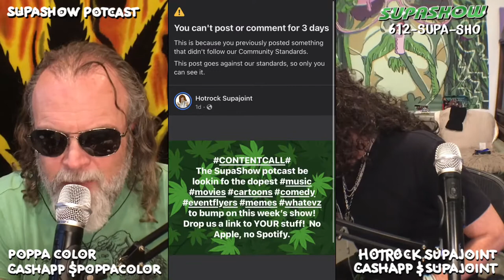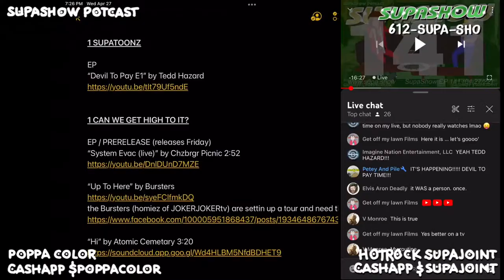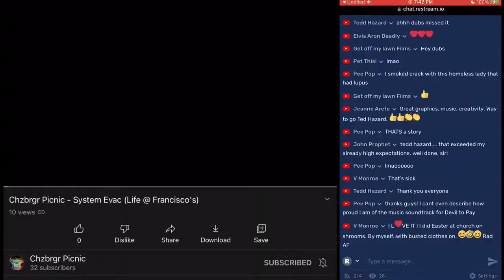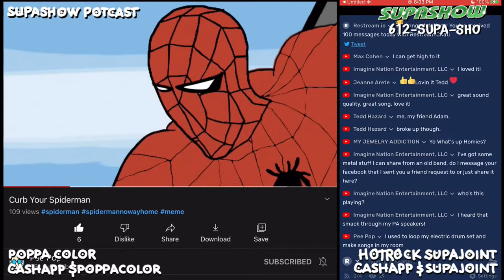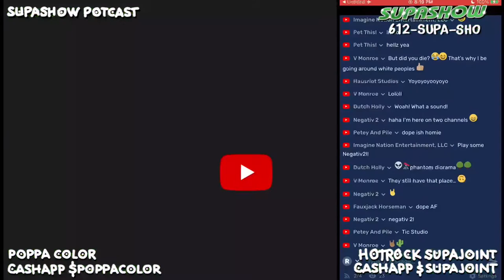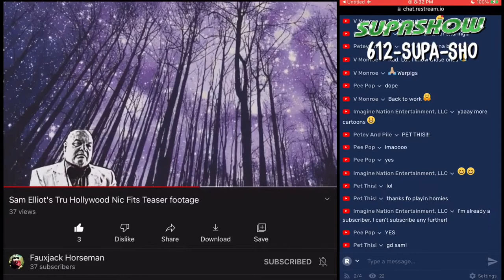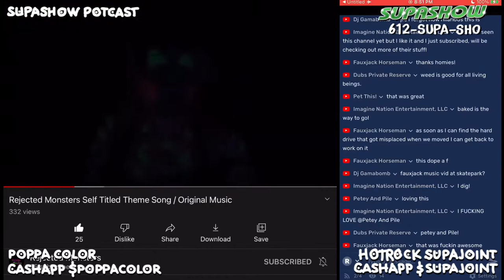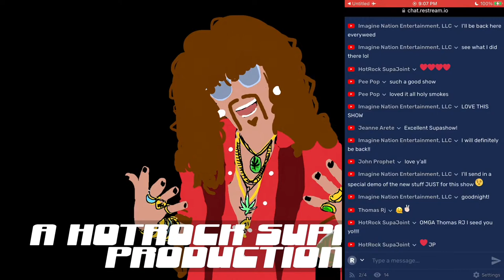SUPASHOW 141 - DEVIL TO PAY (ONLINE PREMIER)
SUPASHOW 141
04/27/22

Music & Movies, Cartoons & Comedy, Arts & Entertainment, Weed, Memes, News & more!  Streamin live ery WEEDnesday at 7pm MST on FB, YT, & Twitch

612-SUPA-SHO

Baby K (aka KierstenRedResale on YT) an SupaJoint be slingin eclectic jewelry on Thurs at 6pm PST from her YT channel

HotRock was on the Local Band Smokeout on they Twitch

HotRock was on the Beef Vegan KFMA 102.1 FM Tucson radio podcast broadcast this mornin!  We checkd out my latest movie preview hack, “Thor, Love & Thunder & Weed”, plus we playd some radio games an shit.

THIS WEEK’S LINKS YO!

Bursters (homiez of JOKERJOKERtv) be settin up a tour an need dates filled.

AZ collected more tax revenue from MJ vs alcohol & tobacco combined

EP “Feeble Hipster Garbage” by Charles Manson Dance Academy

SAT Apr 30 at The Majestic Phx
“The Bond” film premier by Jaron Ikner

Why do white peeps make they edibles so strong?

EP “Will Anyone Be There” by Zacky Sickness

FREE Marijuana expungement LAST TUESDAY of ery month at Arizona Organix Dispensary, 5301 W Glendale Ave, from 4-7pm. Get marijuana convictions and arrests sealed from public records FOR FREE!!!

youtu.be/oNQBo6MiVIg

Be cool
Stay high